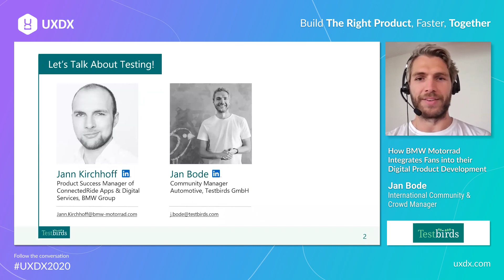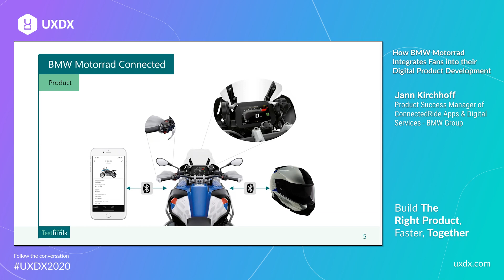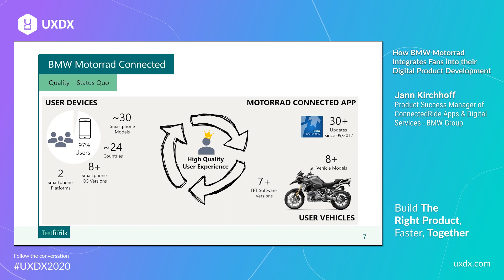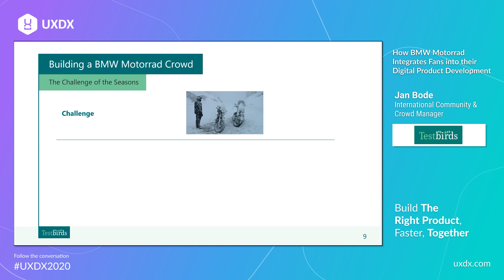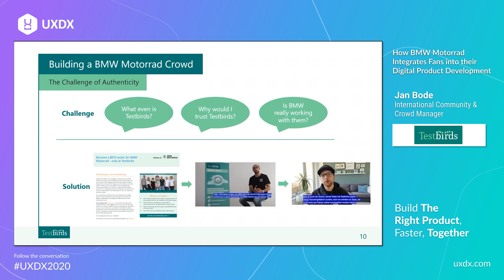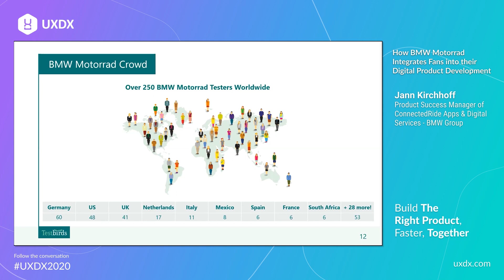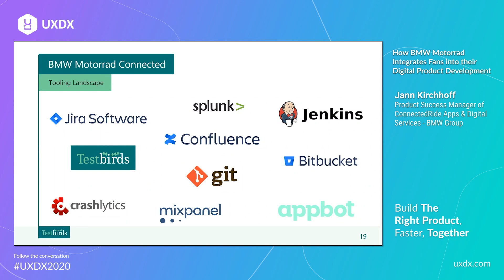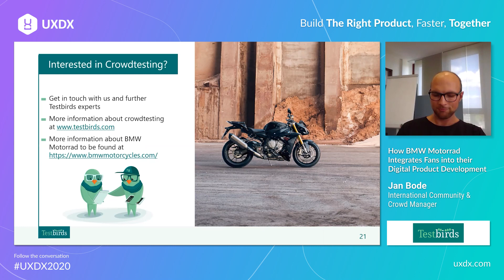How BMW Motorrad Integrates Fans into their Digital Product Development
Connected cars, autonomous driving, self-driving, and connected ride – to name just a few – are disruptive challenges that the automotive industry is facing nowadays. In this environment, a lot of new challenges are to be met by product owners, managers, UX designers, development units, and other people involved in the development of apps, Internet of Things devices, as well as physical products. This presentation will help you understand how you can take advantage of the power of crowd testing to ensure higher quality releases while reducing your release times.